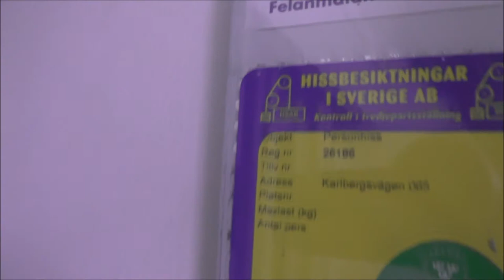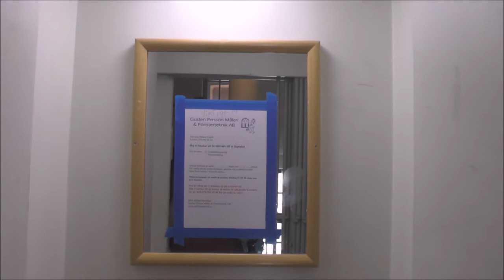ASEA Traction elevator @ Karlbergsvägen 65, Stockholm